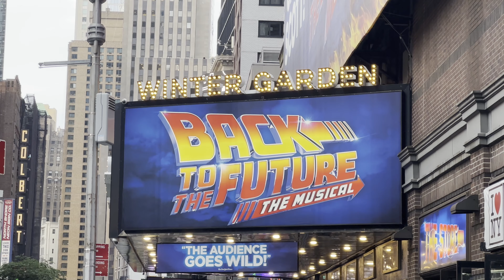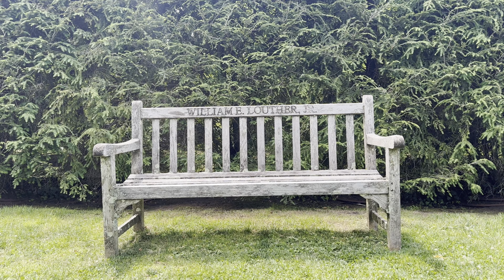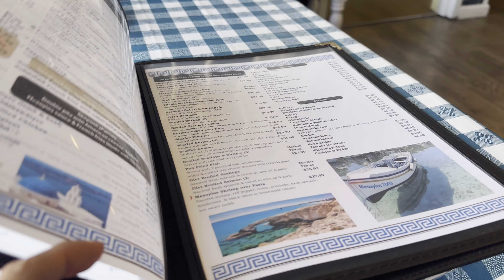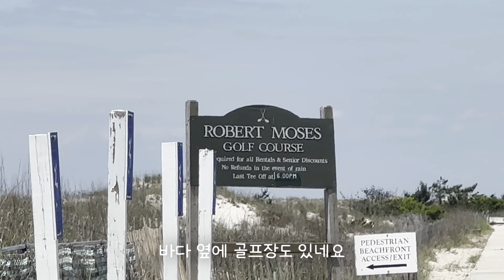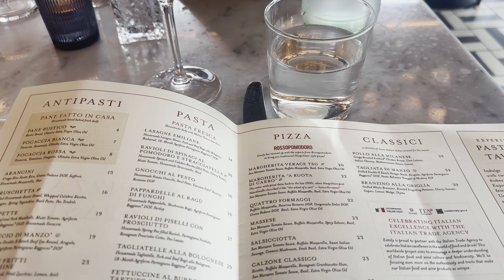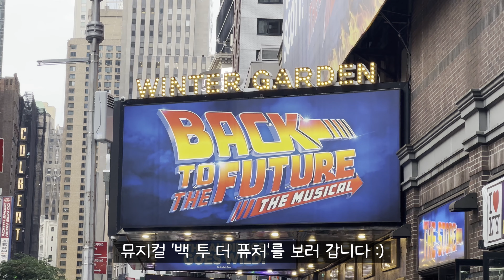🇺🇸뉴욕 근교 여행🚘 식물원🪴 롱아일랜드 비치🏖️ 뮤지컬 백 투 더 퓨처👨‍🎤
* EATLY➡️EATALY

00:00 Intro
00:25 Old Westbury Gardens
02:53 Mesoyios
05:12 Robert Moses State Park Field 2
07:04 Eataly
08:41 Musical Back To The Future